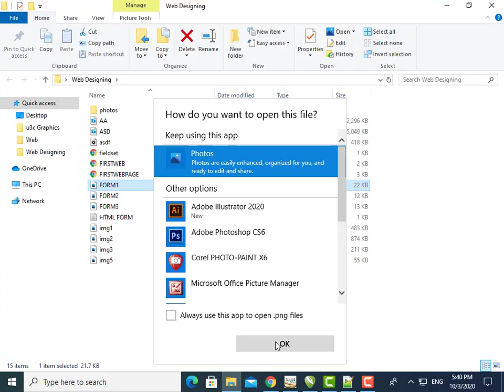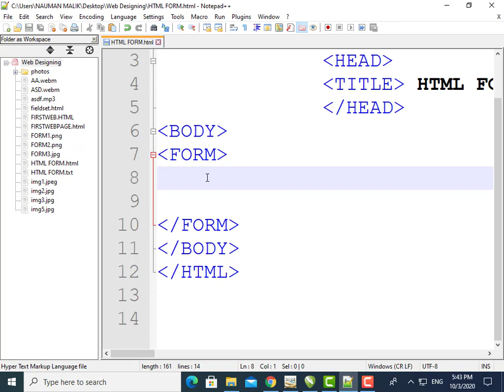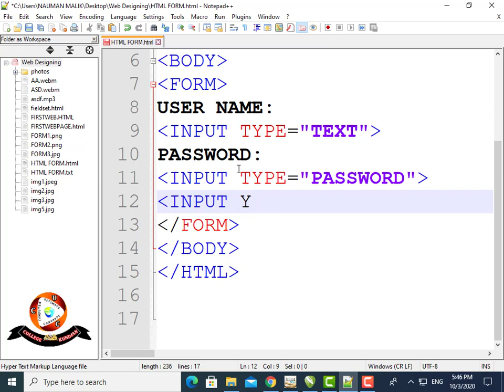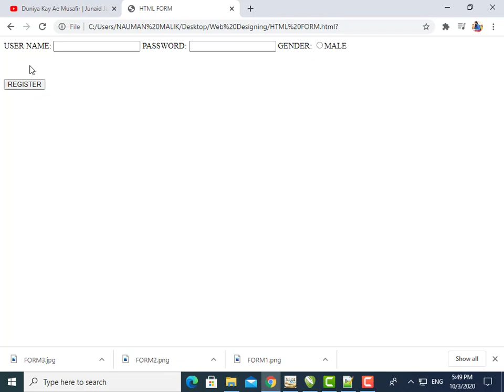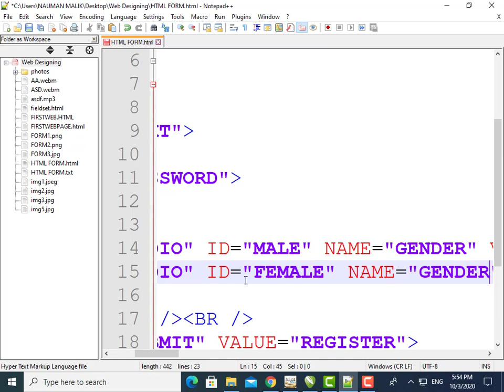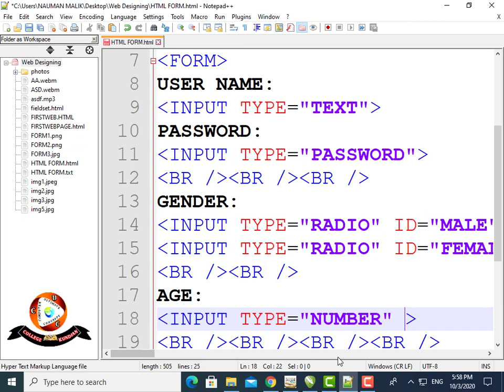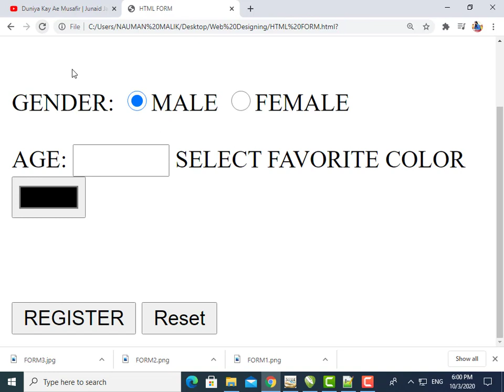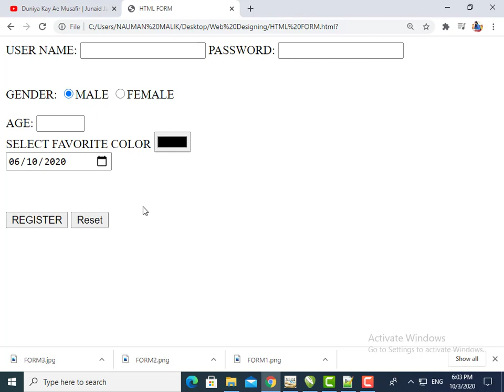Web Designing And Development || Lecture 20 html Form Part 1 || UCC Computer College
ASSLAM O ALAIKUM Everyone. Finally I'm starting a new series, Web designing And Development for Beginners Alhamdo Lillah

In this lecture  You will learn about HTML Form || UCC Computer College

(Previous Lectures)
1.Difference Between Web Development And Web Designing